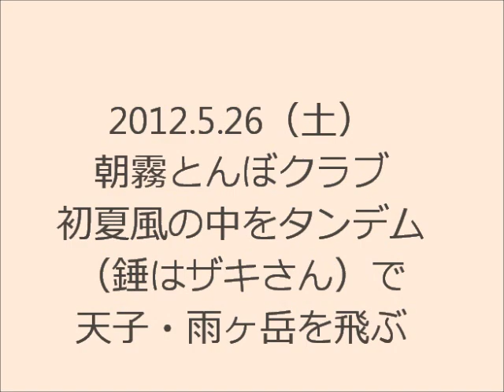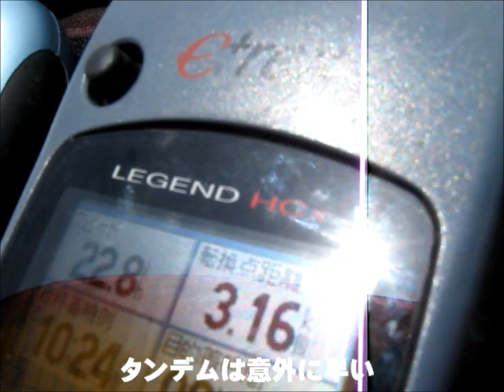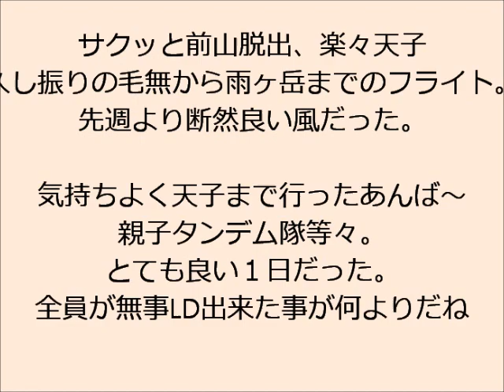2012.05.26初夏風に乗って天子・雨ヶ岳タンデムフライト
2012.05．26（土）　晴れ　曇り予想が晴れた。錘としてこの3回ほど前山10分でLDした実績の有るザキさんを乗せてタンデムフライト。サクッと前山を脱出。先ずは重い気分が取れた。熊森山を1800mで天子へ出発。天子にはとんぼ仲間が集合。大倉やまかいの牧場まで行ったのも居た。
天子から毛無山まで行ったが一度はガスに巻かれたが高デッキ・雨ヶ岳まで久し振りにフライト。霞んでいたので富士五湖の内、本栖・精進・西湖しか見えず。八ヶ岳・甲府は見えた。